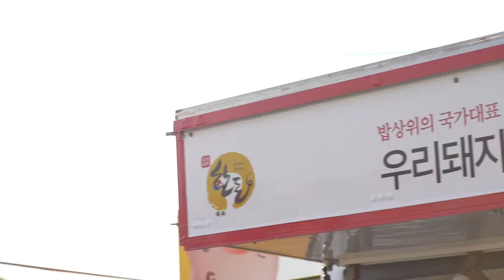2016 장단콩 축제에 도니카가 떴다!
2016 장단콩 축제에 나타난 도니카!
폭발적인 인기를 끌었던 생생한 현장을 지금 영상으로 확인해보세요 ^(00)^~